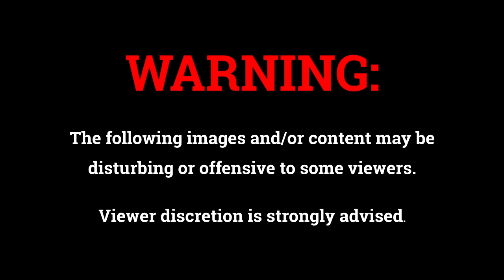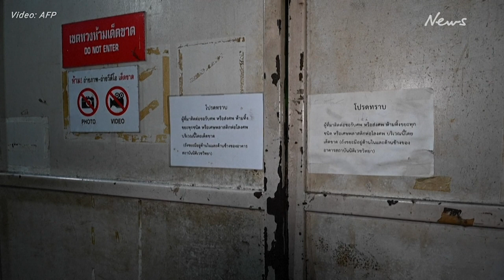Cricket legend Shane Warne's body transferred from hospital for repatriation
Australian cricket superstar Shane Warne's body is transported from hospital in Bangkok to the airport.